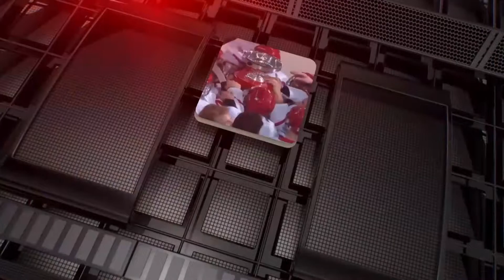Terriers Take 5 - Season 4: Episode 5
The most in depth stories and news on Terrier Athletics in just five minutes.

Season 4: Episode 5 takes a look at the BU SAAC's partnership with the B+ Foundation, recaps the Head of the Charles Races, & delves into Senior Men's Soccer Goalie & Captain Matt Gilbert's career at BU.